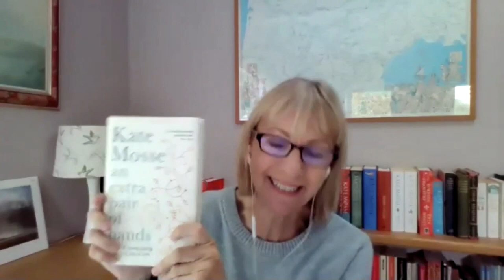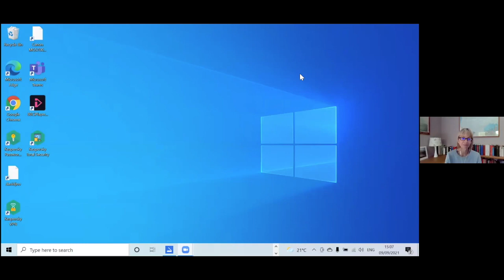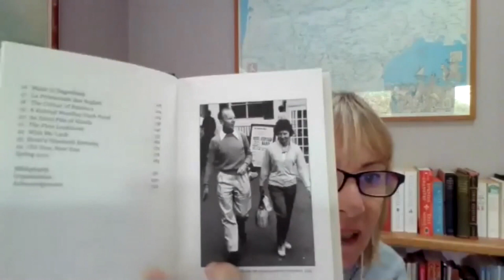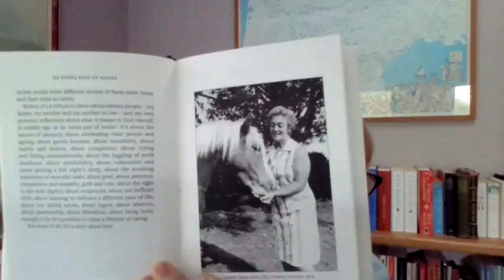Juggling care, guilt and grief - bestselling author Kate Mosse in conversation with Tracey Bleakley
In ‘An Extra Pair of Hands’, Kate Mosse tells her personal story of finding herself as a carer in middle age: first, helping her mother look after her beloved father through Parkinson's, then supporting her mother in widowhood, and finally as 'an extra pair of hands' for her 90-year-old mother-in-law.

As more and more people die at home in the coming years, there are more people who will find themselves in the same situation as Kate. We’re currently not delivering enough end of life care in people’s homes to cope with this shift. By 2030, one in five of the population in England and Wales will be aged 65 years or older. That’s roughly the equivalent of the population of London. Will they be in a good place to die?

This conversation between Kate Mosse and Hospice UK CEO Tracey Bleakley explores our reluctance to talk about dying, death and bereavement, and themes that are touched upon in ‘An Extra Pair of Hands’ - the gentle heroism of our carers, small everyday acts of tenderness, and finding joy in times of crisis.